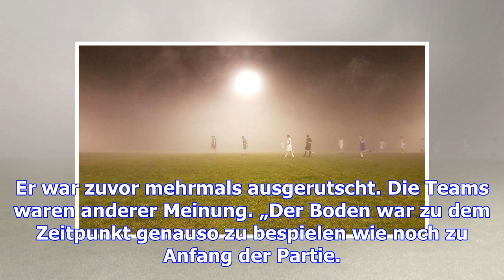Schlägerei in der kreisklasse: spieler des sv degersen nach spielabbruch in hemmingen vor gericht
Nach Knock-out-Schlägen hatte der SV Degersen (3. Kreisklasse) gewonnen: Nach der Party am 25. Novem...